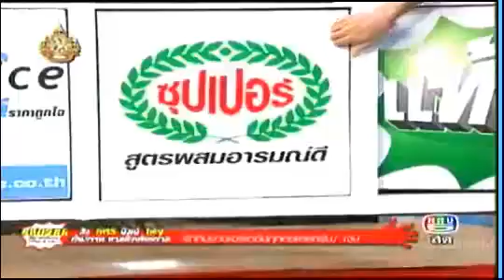Wan Soloist in เฮ!Station 08 08 11